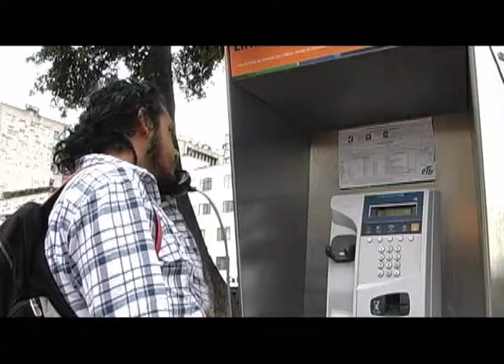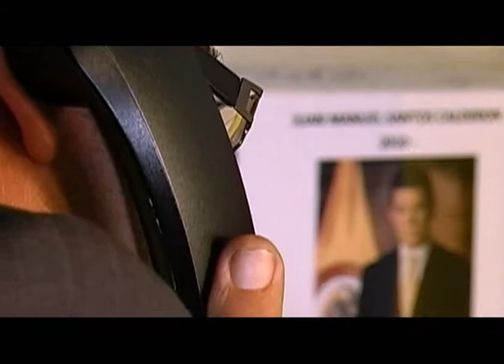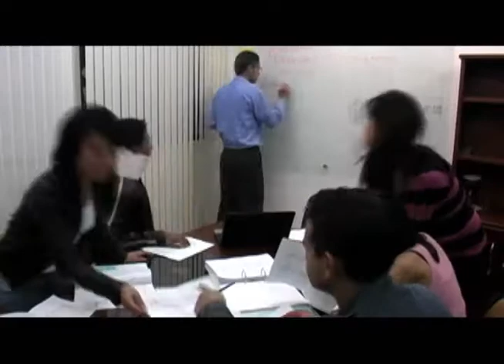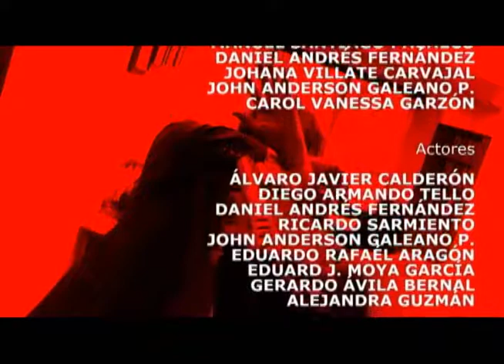Tras las líneas del peligro (ORIGINAL)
Dirección: MIGUEL CORZO FAJARDO
CORTOMETRAJE ARGUMENTAL. Taller académico.
Producción: Estudiantes de Comunicación Social.
Asignatura: Producción de Televisión.
CUN.
2010